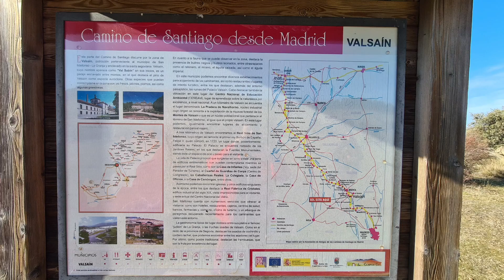Cercedilla - Segovia: Etapa 4 Camino de Santiago de Madrid (a pie)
Cercedilla - Segovia es la etapa reina del Camino de Santiago de Madrid, tanto por la belleza de sus paisajes como por la distancia e importancia del destino. Entre las maravillas de la ruta Cercedilla - Segovia están las panorámicas de la Carretera de la República, el Puerto de la Fuenfría, el célebre acueducto de Segovia, la catedral (la última gótica de España) y el impresionante alcázar.

La etapa del Camino de Santiago entre Cercedilla y Segovia ostenta también el honor de atravesar el punto más alto de todos los caminos jacobeos dentro de la península: el Puerto de la Fuenfría (1.796 m), línea divisoria de Madrid y Segovia. No obstante, la dificultad de esta ruta se debe básicamente a su elevada distancia.

Cercedilla - Segovia. Datos técnicos

Distancia: 30 km aprox.
Duración: 8 - 9 horas
Desnivel positivo: 700 m
Desnivel negativo: 875 m

IMPORTANTE. En invierno existe la posibilidad de encontrar nieve y/o hielo a, por lo que es fundamental revisar el parte meteorológico.

ITINERARIO CERCEDILLA - SEGOVIA

Aunque la etapa oficial del Camino de Santiago de Madrid entre Cercedilla y Segovia parte del ayuntamiento, en este caso comenzaremos desde las Dehesas con el objetivo de disminuir su dureza y duración. De este modo, nos ahorramos unos 4,5 km y, sobre todo, la pronunciada subida de la Carretera de las Dehesas de Cercedilla. No obstante, los datos técnicos de la etapa que figuran arriba se refieren a la ruta Cercedilla - Segovia desde el centro del pueblo.

Por lo tanto, el aparcamiento junto a Casa Cirilo es el origen de esta cuarta etapa del Camino de Santiago de Madrid (Cercedilla-Segovia). Por delante, una preciosa excursión de 28 km que recorre parte de la romana Vía XXIV del Itinerario de Antonino (unía Zaragoza con Mérida) y parte de la Calzada Borbónica (que a principios del siglo XVIII ordenó construir Felipe V como una nueva variante de la calzada).

La etapa entre Segovia y Cercedilla empieza fuerte, ya que concentra en sus primeros 4 km el único ascenso pronunciado del día. Se trata de la subida al Puerto de la Fuenfría (1.796 m) a través de la empedrada Calzada Borbónica. Antes de coronar, dejaremos a nuestro paso el puente del Descalzo, obra de Felipe V; la pradera de los Corralitos, un verdadero cruce de caminos; y el Puente de Enmedio.

En el Puerto de la Fuenfría (1.796 m) nos encontramos en el punto más alto de todos los Caminos de Santiago peninsulares. También en la rampa de salida del larguísimo descenso (con algún pequeño 'sube-baja') que nos llevará a los pies del espectacular acueducto segoviano. Estamos a 599 km de Santiago.

Aquí hay dos alternativas: la pista forestal o Carretera de la República (más indicada para ciclistas por su perfil regular) y el Cordel de Santillana (o sendero de la calzada romana) que transcurre a su izquierda (más recomendable para los senderistas por su mayor belleza). Se toma a los pocos metros de iniciar el descenso y es el elegido por nosotros.

Tras aproximadamente 2 km alcanzamos el desvío a la Casa Eraso o Pabellón de Casarás. Ubicada en una pradera con impresionantes vistas, fue mandada construir por Felipe V a mediados del siglo XVI como lugar de descanso en sus frecuentes viajes al palacio de Valsaín. Quedó en desuso tras la creación del paso de Navacerrada a finales del XVII.

De vuelta al camino, la pista, ahora asfaltada, avanza hacia la Pradera de la Fuenfría, donde aún pueden verse las ruinas de su venta. Abandonamos la pista forestal para tomar a nuestra derecha un sendero boscoso. Un mojón nos indica que estamos a 591 km de la Plaza del Obradoiro. Un poco más adelante, en las proximidades de El Berrueco, llegamos a una impresionante pradera precedida por un curioso refugio para pastores. A lo lejos, ya podemos divisar en la lejanía Segovia y su catedral.

El Camino de Santiago entre Cercedilla y Segovia abandona ya los bosques de Valsaín para continuar por el Cordel de Santillana. Poco después llegamos a las ruinas de la Venta de Santillana o casa de esquileo de Iturbieta. Por aquí pasaban miles de ovejas en su camino de trashumancia.

Los 9 km restantes son la parte más tediosa de esta excursión Cercedilla - Segovia. Salvo las bonitas panorámicas de la Sierra de Guadarrama a nuestras espaldas, el trayecto carece de interés.

Una vez dentro de la ciudad castellana, accederemos a la plaza del acueducto o del Azoguejo a través de la calle de San Francisco. Ahí encontraremos también la oficina de turismo, donde podemos sellar nuestra credencial del peregrino. También puede hacerse en la catedral, aunque realmente ėsta se encuentra ya dentro del itinerario de la siguiente etapa del Camino Jacobeo (la que nos llevará hasta Santa María la Real de Nieva). Otra visita imprescindible es el impresionante alcázar de Segovia. El punto final perfecto a la etapa más bella del Camino de Santiago de Madrid.